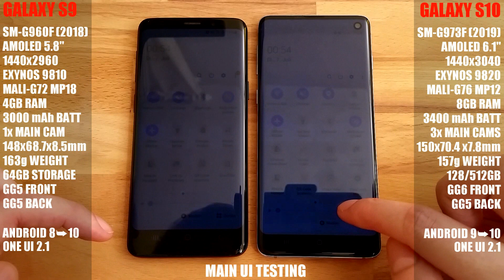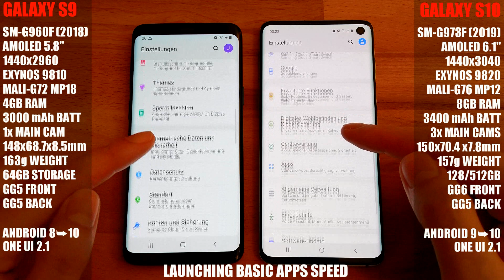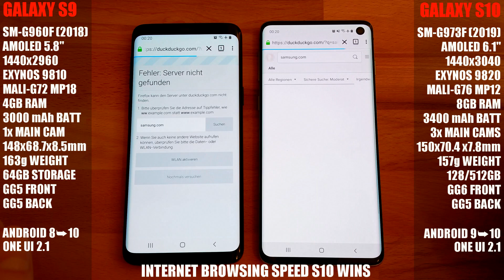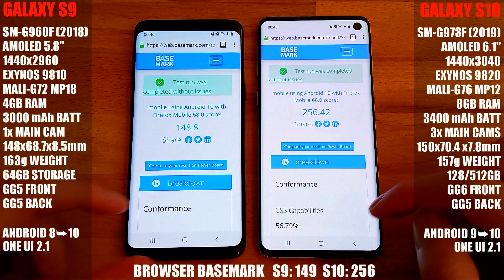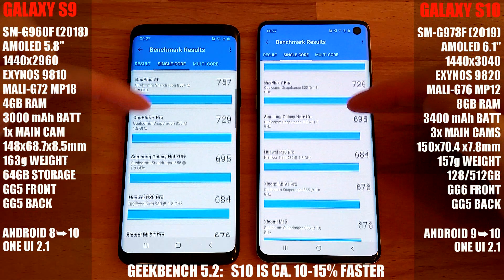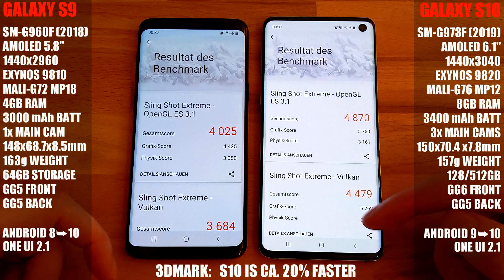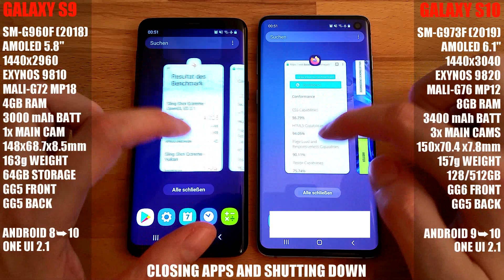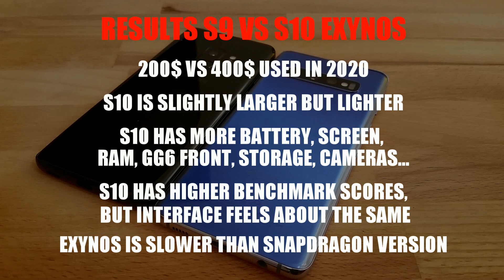Galaxy S9 vs S10 Exynos speed test Android 10, One UI 2.1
Samsung Galaxy S9 Exynos vs S10 Exynos Android 10 and One UI 2.1 speed review. Older 200$ vs 400$ flagship comparison. 0:00 Size  0:21 Bootup speed  0:33 Main UI testing  1:06 Launching apps speed  1:56 Internet browsing speed  2:44 Basemark browser  3:39 Geekbench 5.2  4:20 3DMark  5:10 Gaming Asphalt 9  6:35 Closing apps, shutting down  7:22 Results